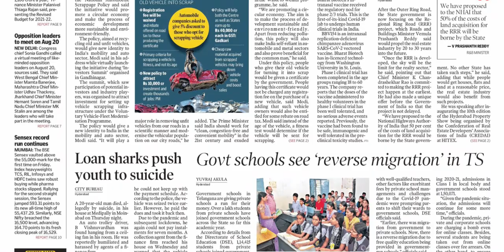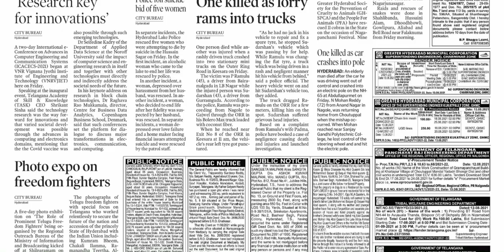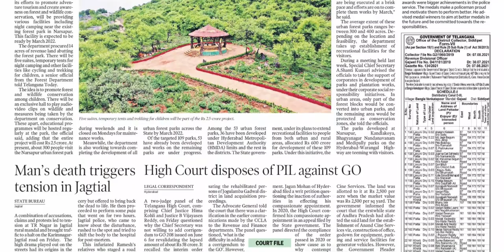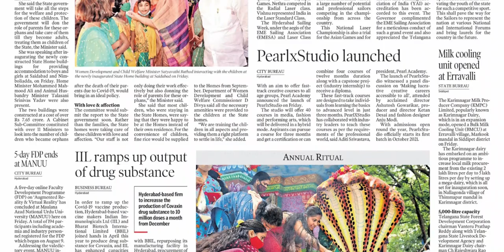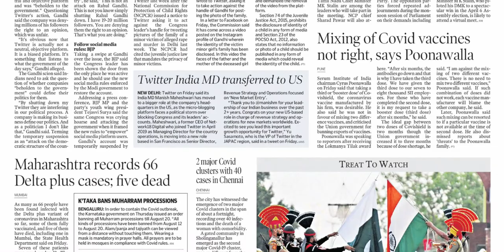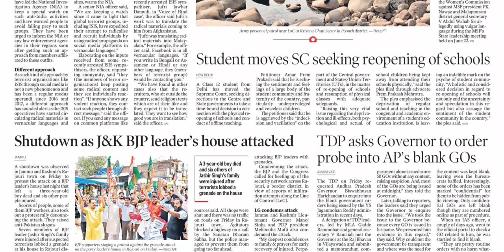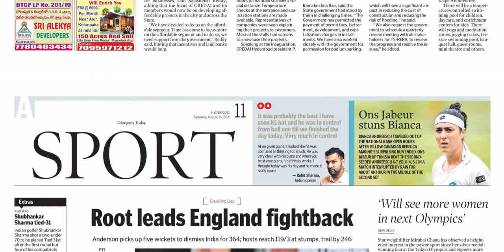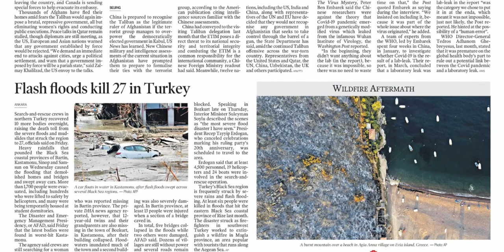TELANGANA TODAY HYDERABAD 14 AUGUST 2021 SATURDAY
FOR TELUGU PAPERS:
NTNB NEWSPAPERS